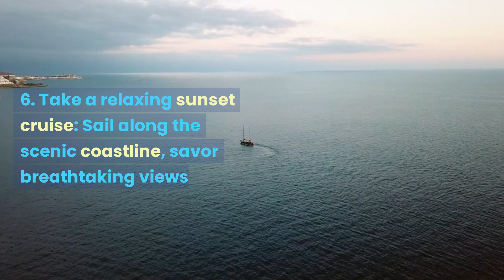15 Things To do in Clearwater, Florida